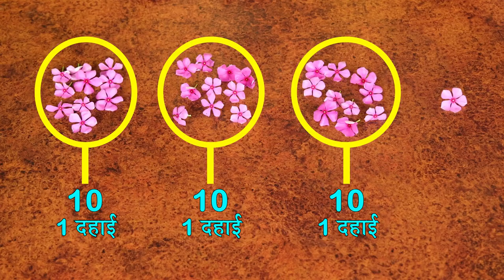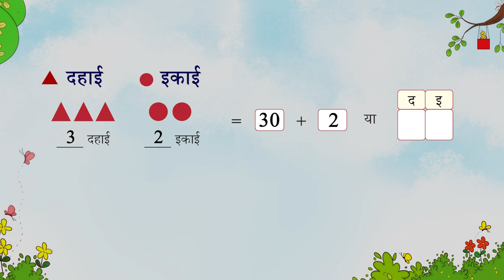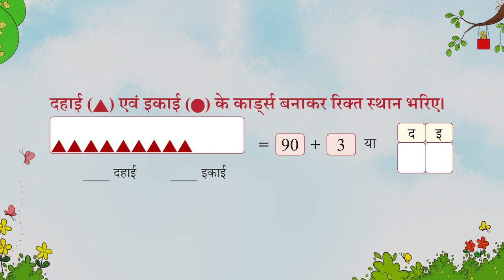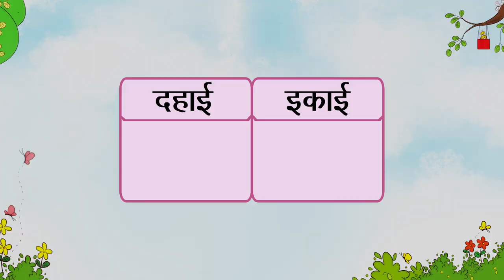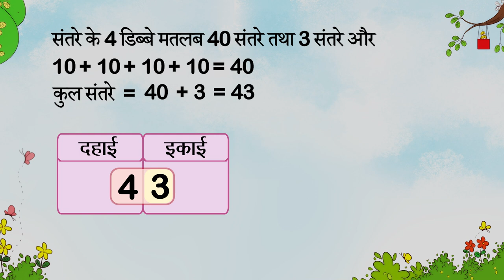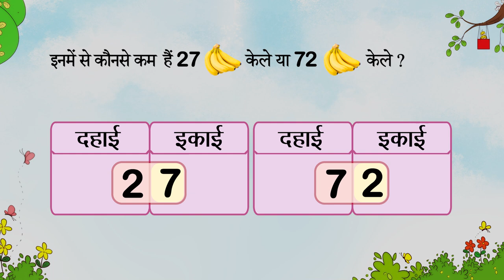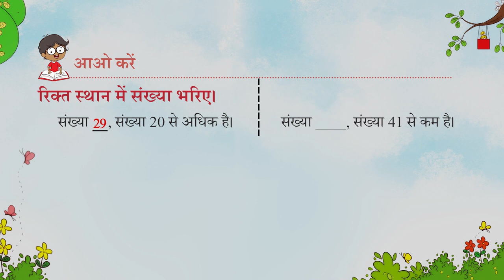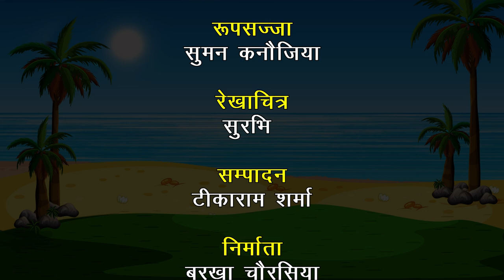NCERT Textbook कक्षा-2, गणित, पाठ-01 समुद्र के किनारे एक दिन Part- 3